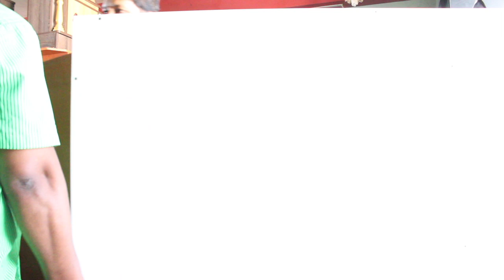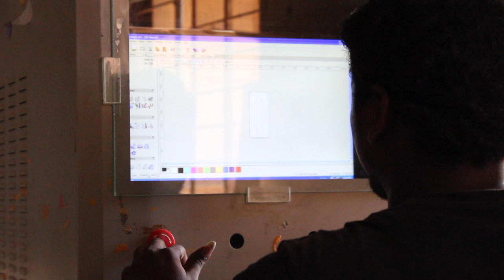Yin Yang - Full Documentary (A day in the Tamil Nadu’s farmers and industrialists)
Documentary witnesses a day in the life of four individuals from Tamil Nadu, India. Two of them being farmers and the other two being industrialists.

Documentary throws light upon those individuals, the problems they face, their social standings and how they view the future.